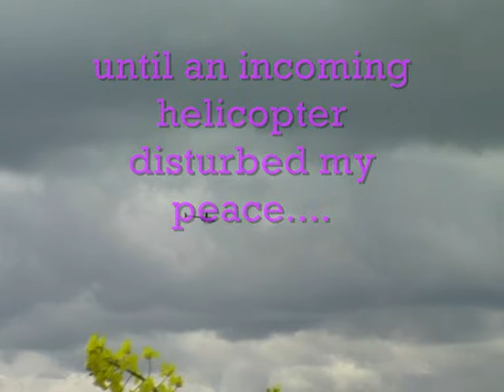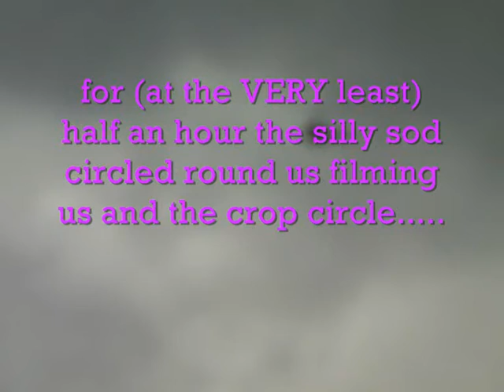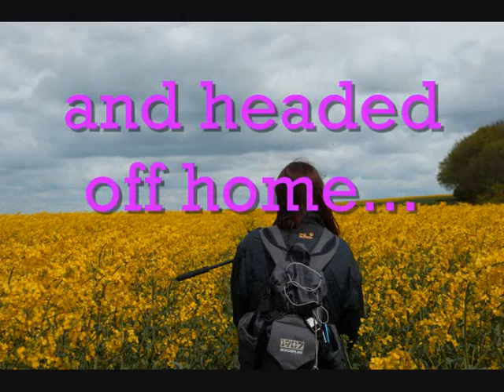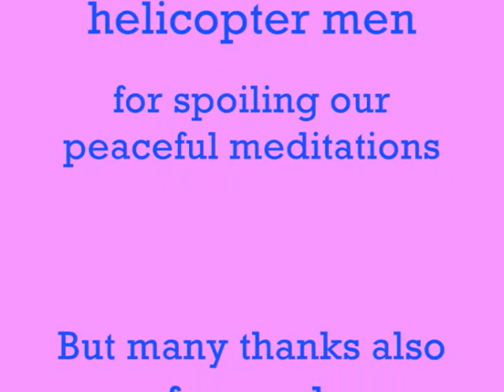Wild Girls in A Crop Circle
Two wild, adventurous glamour girls (well something like that lol) visit a crop circle and get hassled by the paparazzi (is there NO escape from them?)